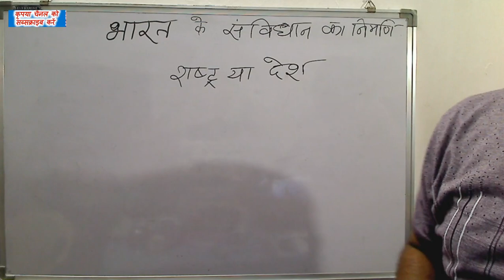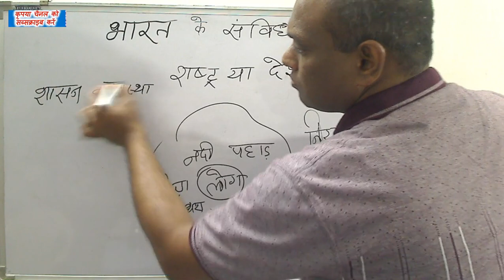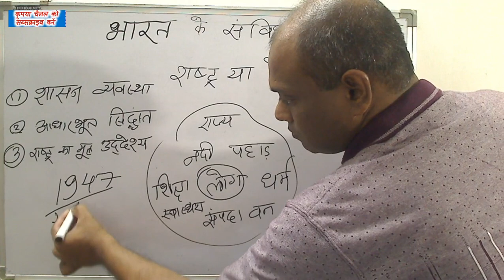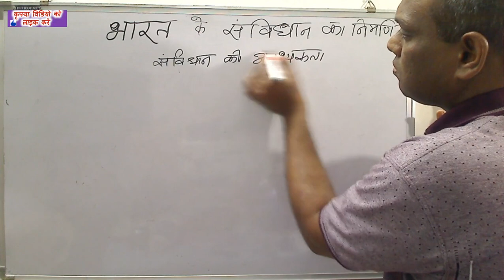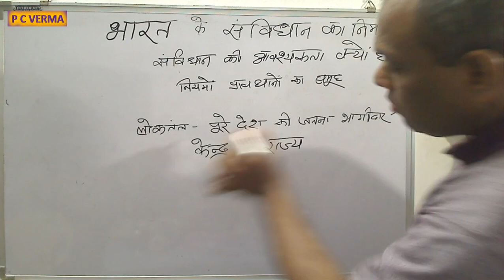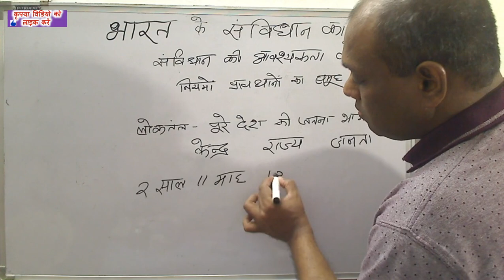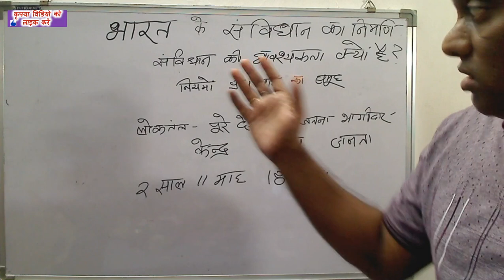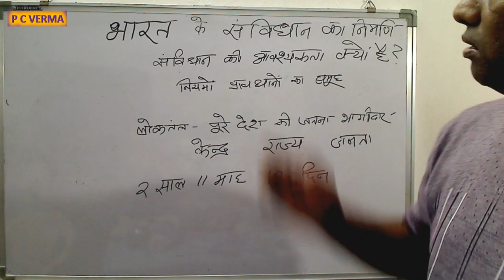Constitution of India Part 1 || भारत के संविधान का निर्माण || History || Social Science || P C VERMA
What is the Constitution of India Class 10?,
What is a constitution Class 10?,
What are the four main features of Indian constitution Class 10?,
भारतीय संविधान शॉर्ट नोट क्या है?,
What are the 5 features of constitution?,
What is the main features of Indian constitution?,
What is main function of constitution?,
What are the types of constitution?,
What is the importance of constitution?,
What are the three importance of Constitution?,
What are the basic features of constitution?,
What are the 7 fundamental rights of India?,
संविधान के संस्थापक कौन है?,
संविधान क्या है 100 शब्दों में समझाइए,
What are the two main types of constitution?,
What are the 2 types of government?,
Who has the oldest constitution?,
What are the 3 characteristics of constitution?,
What is the main source of constitution?,
What are the first 3 words of constitution?,
What is in the preamble?,
When was the Constitution of India started?,
Why the Constitution is supreme?,
When was the Constitution written?,
What is written Constitution?,
How many rights are there in Indian Constitution?,
Which are the two most important aspects of Indian Constitution?,
संविधान की जननी कौन है?,
भारतीय संविधान पर सबसे पहले किसने हस्ताक्षर किए?,
संविधान किसने लिखा था?,
भारत के संविधान का महत्व क्या है निबंध?,
Which is the shortest constitution?,
Which country has no written constitution?,
What was the first constitution?,
भारत की प्रस्तावना किसने लिखी थी?,
हाथ से संविधान किसने लिखा था?,
संविधान कितने लिखा है?,
बिल ऑफ राइट्स किसने लिखा था?,
मूल संविधान कहां है?,
भारतीय संविधान का इतिहास क्या है?,